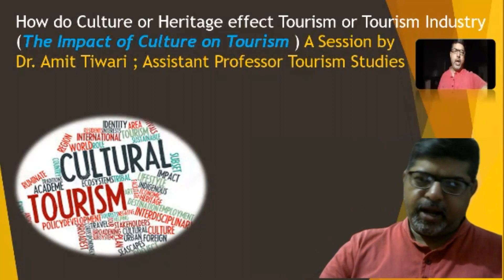Effects of Culture & Heritage on tourism or tourism industry by Dr. Amit Tiwari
Tourism is a phenomenon effected and stimulated by the divergent factors commanly, therefroe this specific study is oviously important to understood the effects of culture and heritage on tourism .
Thus this video playlist

which is presented by Dr. Amit Tiwari , Assiatant Professor IITTM Gwalior , in bilingual i.e. both in english and hindi so go through it .